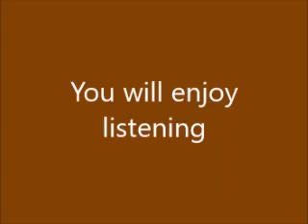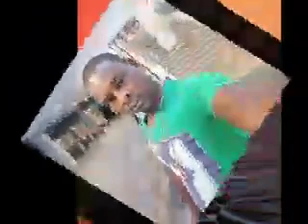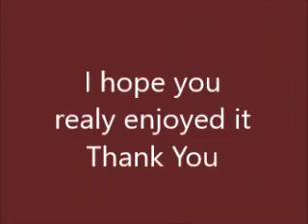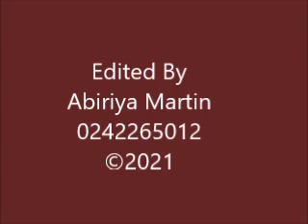abayeta ntari neriba